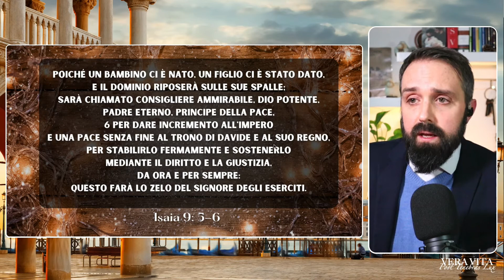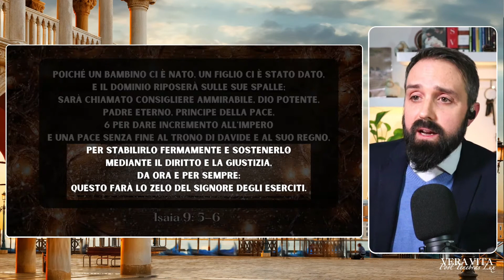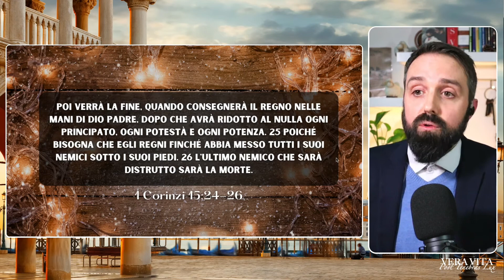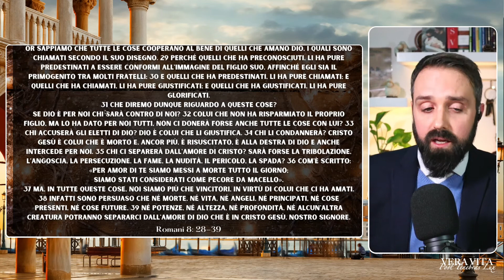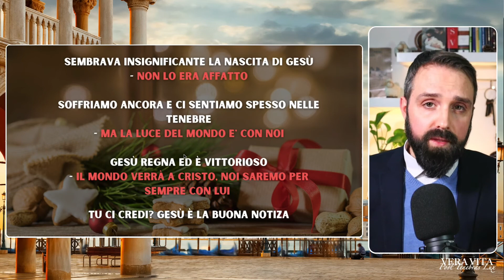Come il Signore Regna Ora su Tutto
In questo clip del episodio 134 del podcast di Vera Vita, parliamo del fatto che Gesù regna ora su tutto e ci chiama a vivere con Lui una vita vittoriosa. Fa ogni cosa cooperare al bene di quelli che amano Dio.

Che cos'è il Vangelo? Come essere salvato e avere la vita eterna?

Cibo Spirituale e Verità Biblica per la Vita Quotidiana